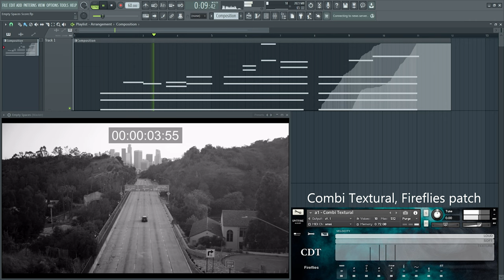Spitfire Audio Contemporary Drama Toolkit Film Scoring Demo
The short cinematic clip is from Guy Michelmore, his reviews and scoring demos about the library are

Check out the sound library at Spitfire Audio's official

DAW: Fruity Loops Studio (FL Studio) Producer Edition v20.8.4
Libraries and VST plugins used:
- Native Instruments Kontakt 6
- Spitfire Audio — Contemporary Drama Toolkit

No mixing nor mastering is present in the track, these are pure out-of-the box sounds.

This track only covers 2 out of the 10 instruments and 3 out of 72 patches included in the sound library.